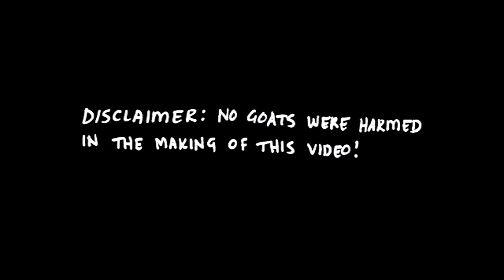Jesus Did - Kills Birds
Kills Birds debut LP "Kills Birds" is out on September 20th.

Follow Kills Birds on Instagram: @killsbirdsband

Directed and Edited by: Nina
Director of Photography: Colin Caulfield
Starring: Doc and Spanky the G.O.A.T.S.
BTS Photography: Jenna Putnam

Thank you to: InsightExcite and Party Goats L.A.